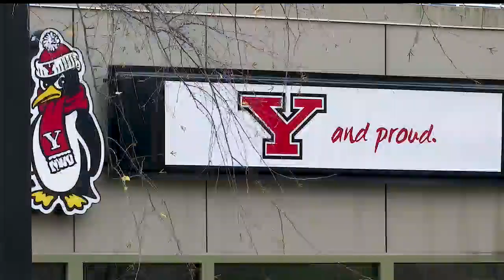Youngstown pastor reflects on challenges of 2020 while looking toward new year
As we embrace day one of the year 2021, we look back at a year that presented many challenges